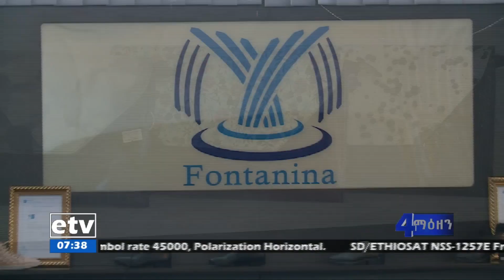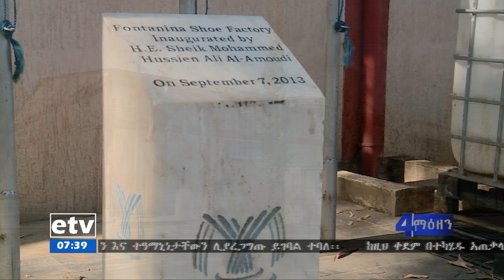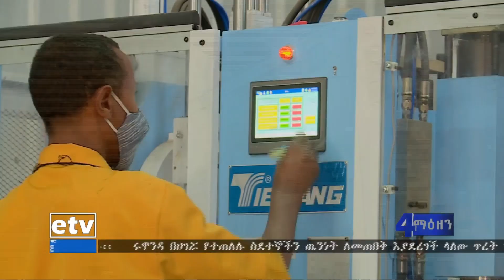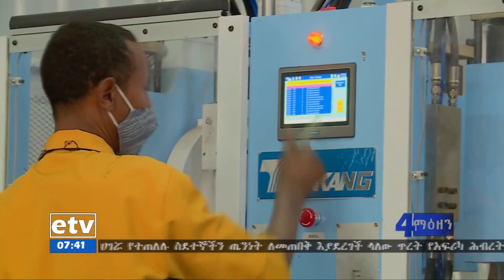ኢትዮ ሌዘር ኢንዱስትሪ ባሉት ዘመናዊ መሳሪያዎችና የሰው ሃይል በአፍሪካ ተወዳዳሪና ቀዳሚ ለመሆን እየሰራ መሆኑን አስታዋቀ